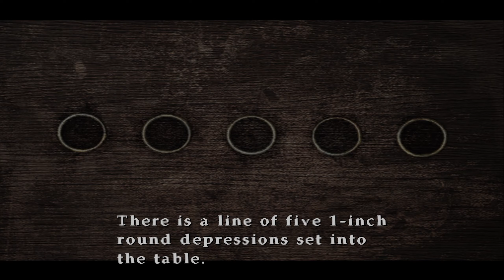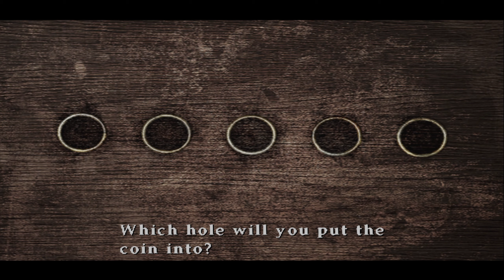Silent Hill 2 - S2 P3 - Maria - Stream #5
Now that I'm finally out of the apartments away from that creep, lets meet another survivor running around this town.

Recorded: 12/06/2021

Silent Hill 2 was developed by Team Silent and published by Konami on PlayStation 2, Xbox & PC. The content of Silent Hill 2 belongs to their owners, please support them and buy the game and play it.

The Outro song is Shin Megami Tensei III: Nocturne - Game Over.